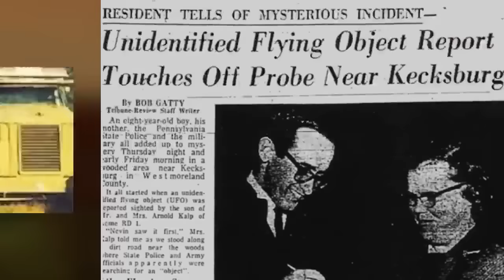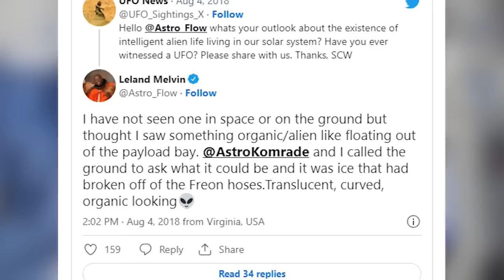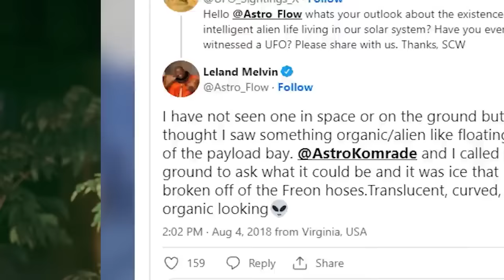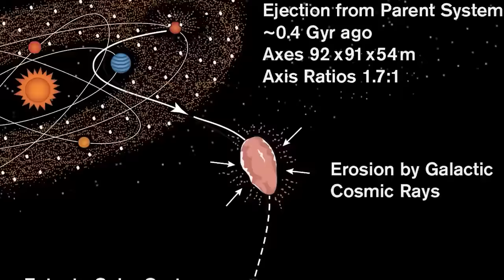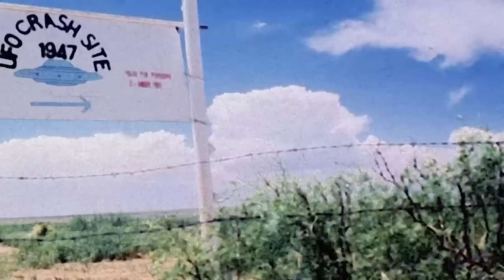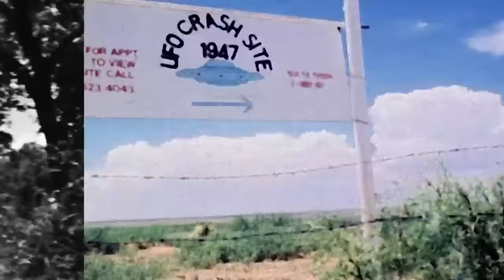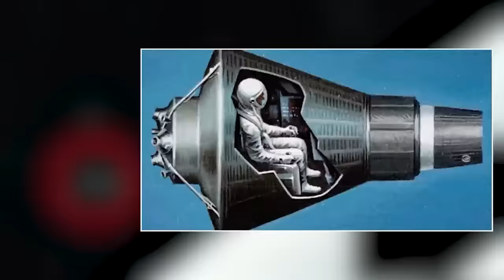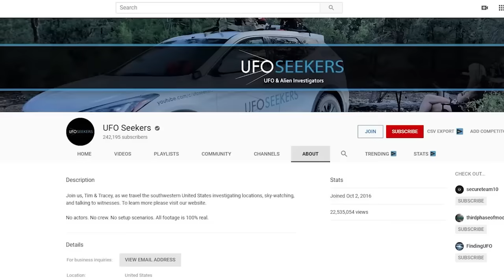Alien Photos From History That Prove They're Real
🌌 Embark on an extraterrestrial journey with "Alien Photos From History That Prove They're Real." This mind-blowing video dives into the most compelling and controversial photographs of alleged alien beings and UFOs from different periods in history. From grainy images of unidentified flying objects to shocking snapshots of potential extraterrestrial visitors, these photos have sparked intense debate and fascination. Are these images proof of alien life, or is there more to the story? Analyze the evidence and decide for yourself! 🛸🔍

🕒 Time Codes:
00:00 - Introduction: Unveiling Alien Evidence
15:20 - The Roswell Incident: Iconic UFO Photographs
22:45 - Mysterious Figures in Historical Images
30:10 - The Mass UFO Sighting of the 60s
37:35 - Close Encounters: Evidence of Alien Contact
45:00 - Analyzing the Authenticity of Alien Photos